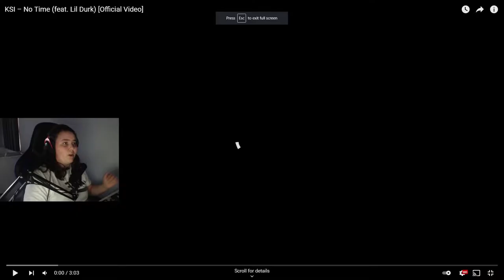KSI – No Time (feat. Lil Durk) (REACTION!!!)